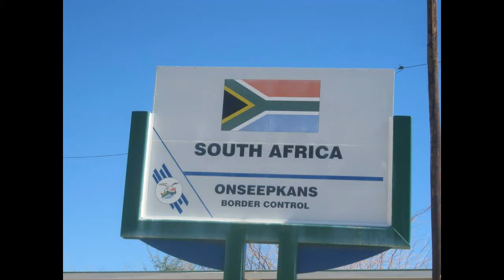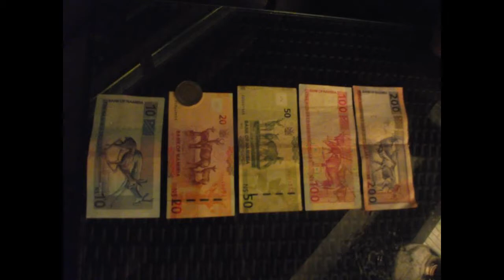Namibia - December 2013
An epic over-landing adventure through Southern Namibia with great friends